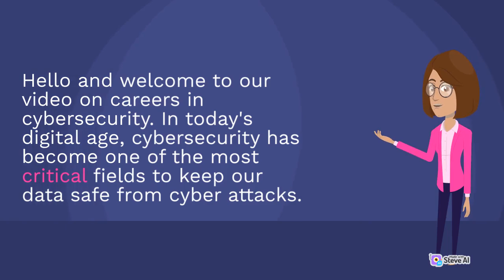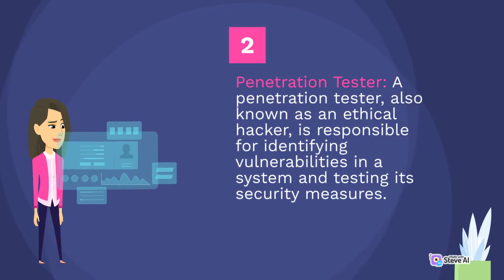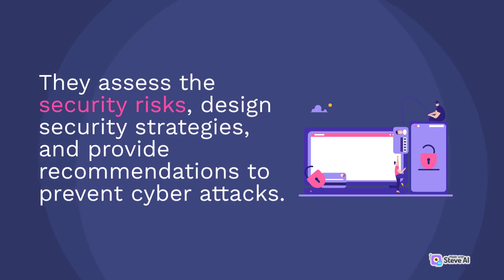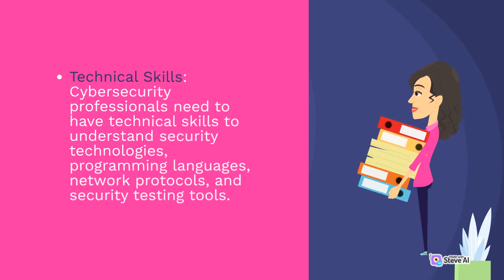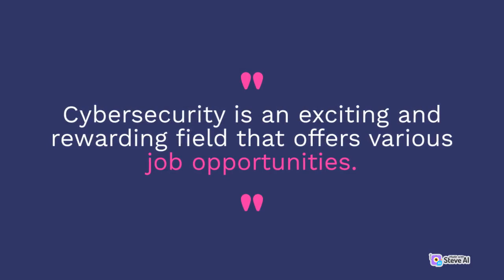Unlocking the Top Careers in Cybersecurity: Essential Skills and Qualifications for Success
Are you interested in pursuing a career in cybersecurity? Look no further! Our latest video explores the top careers in cybersecurity and the essential skills and qualifications needed for success. From ethical hacking to security analysis, we'll dive into the different career paths available in this exciting field.
We'll also cover the educational requirements and certifications that can help you stand out to potential employers. Whether you're just starting out in your career or looking to make a transition into cybersecurity, this video will provide valuable insights and guidance to help you achieve your goals.
Don't miss out on this informative and inspiring video. Watch now to discover the top careers in cybersecurity and take the first step towards a rewarding and fulfilling career in this fast-growing field.

top10thinks
CypherAdda

Credits: Credits to all the owners whose content/Tool/Software/etc is used in this video or belongs to them. This video was created using various tools and software. If you would like more information about the tools and software used, please contact CypherAdda in the comment box or instagram.